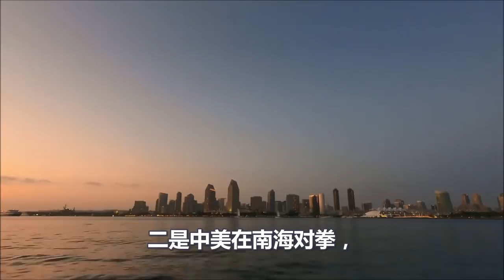震撼全世界，就在刚刚，中美硬拼了两拳！